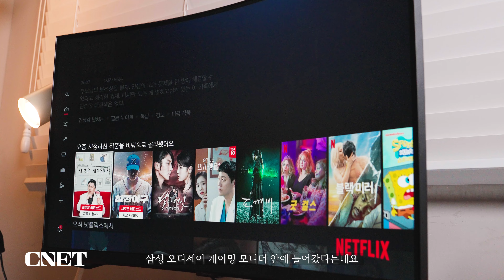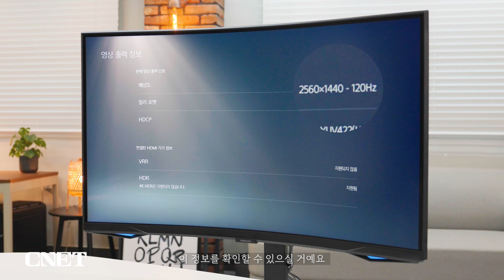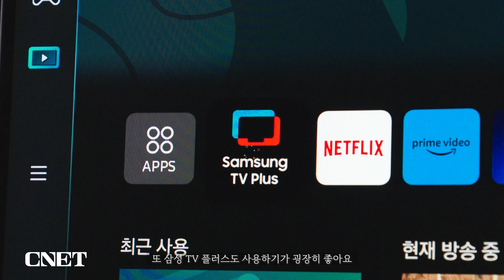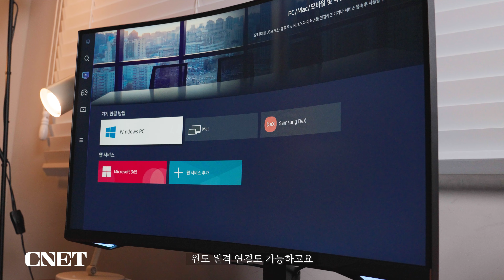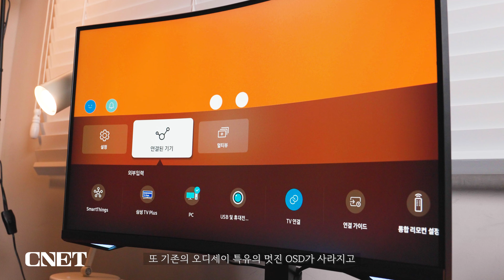삼성전자 오디세이 G6: 게이밍 모니터, 이제 2in1 시대! '스마트'🌟 기능이 쏙 들어간 게임엔터테인먼트 모니터!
*본 영상은 삼성전자에서 원고료를 지급 받아 제작되었습니다.

삼성전자가 오랜만에 공개한 게이밍 모니터,
'오디세이 G6'는 27형과 32형 크기 사이즈와
최대 240Hz 주사율, GtG 기준 1ms 응답속도,
마지막으로 QHD 해상도를 갖췄는데요.

이번 2022년형 삼성 오디세이 게이밍 모니터 특징,
바로 '스마트' 기능이 추가됐다는 점입니다.

삼성 스마트 모니터나 스마트 TV에서 만날 수 있었던
타이젠 OS가 들어가서 평소에 게이밍 모니터로 쓰다가
PC를 사용하지 않을 때는 넷플릭스나 유튜브, 티빙과 같은
OTT 앱을 모니터에서 바로 사용할 수 있습니다.
귀엽고 깜찍한 리모컨도 함께 사용하면 더 편리하죠.

2022년형 삼성 오디세이 G6 게이밍 모니터는
27형과 32형 두 가지 모델로 만나볼 수 있으며
가격은 각각 73만 원, 86만 원입니다.

00:00 인트로&소개
01:13 디스플레이 품질
03:02 스피커 및 '스마트' 기능
05:10 새로운 '게이밍 허브'와 포트 구성
06:46 총평 및 아쉬운 점